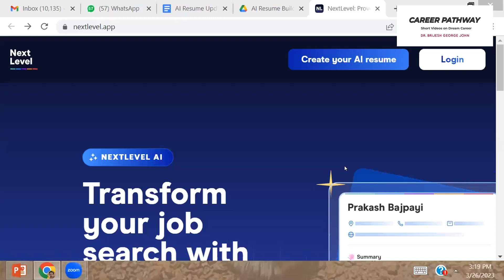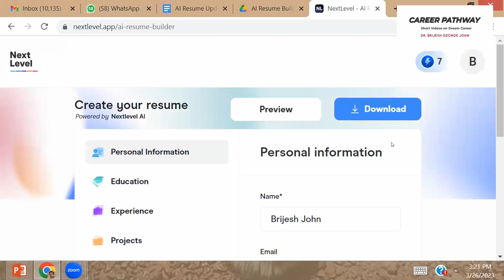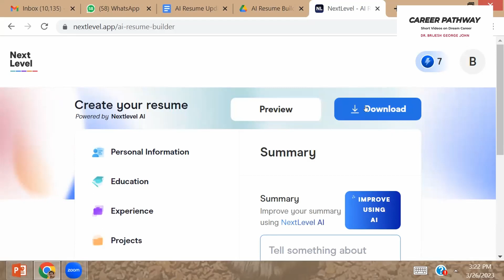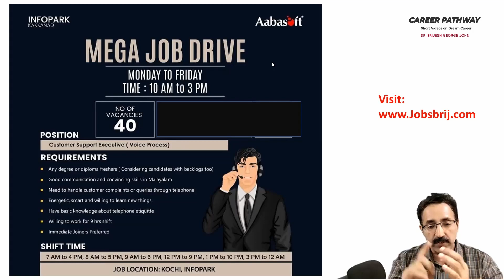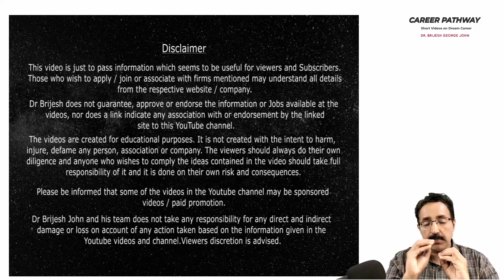GULF JOBS,INFOPARK JOBS,2023 BATCH HIRING-WALK IN INTERVIEW|CAREER PATHWAY|Dr.BRIJESH GEORGE JOHN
To Build your resume using an Artificial Intelligence Tool in the Next level:

1) Online money making (ഓൺലൈനിലൂടെ  മികച്ച വരുമാനം)
2) Success mantra for Dream Job (സ്വപ്ന ജോലിക്കു വിജയ മന്ത്രങ്ങൾ)